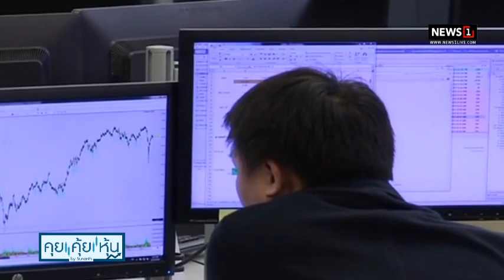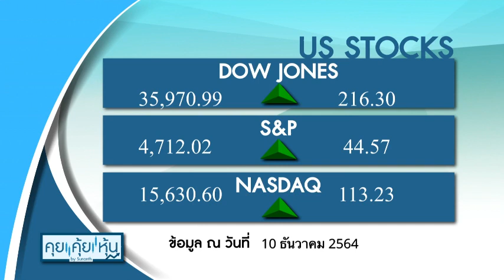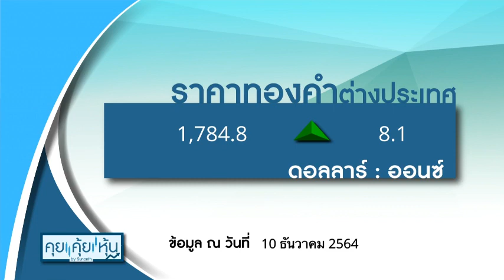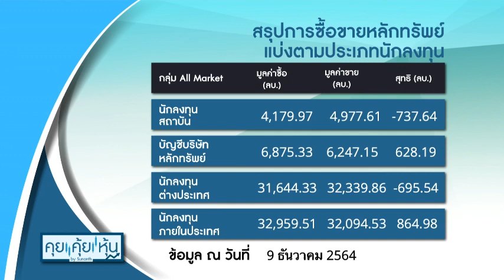SCB หั่น GDP ปี 65 เหลือ 3.2% ห่วง “โอมิครอน” ทุบท่องเที่ยว